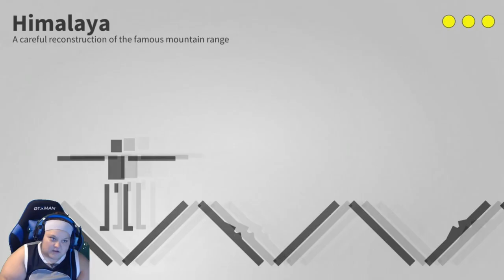I always find the strange games xD (Safety First)